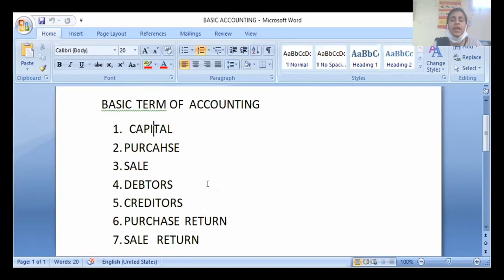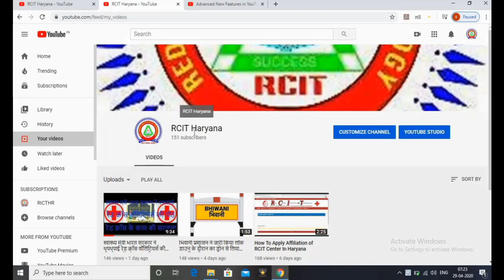LIVE CLASS VIDEO MEENAKSHI TALLY BASIC ACCOUNTING 05-05-2020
मीनाक्षी मैडम की लाइव टैली  की क्लास में एकाउंटिंग में  BASIC ACCOUNTING